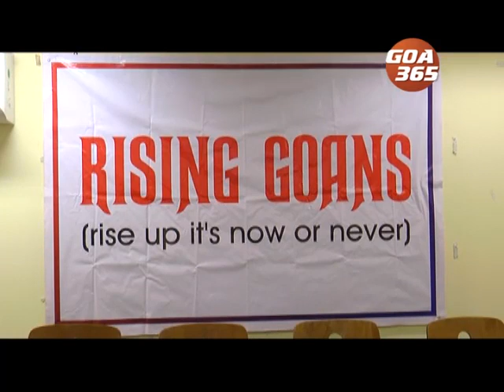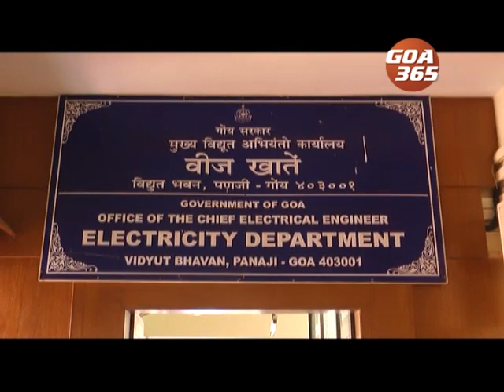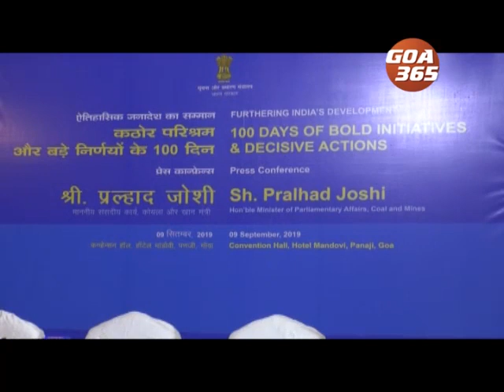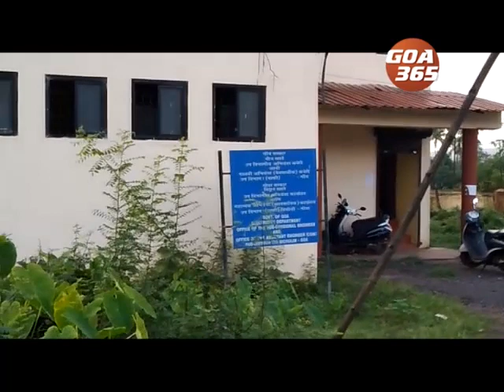GOA 365 10th Sept 2019 Konkani Khobro